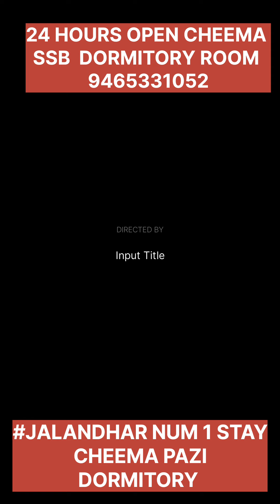CHEEMA# SSB DORMITORY ROOM NEAR RAILWAY STATION CANTT# SELECTION CENTRE BOARD # BUS STAND